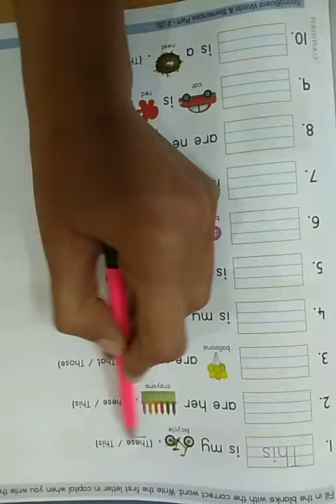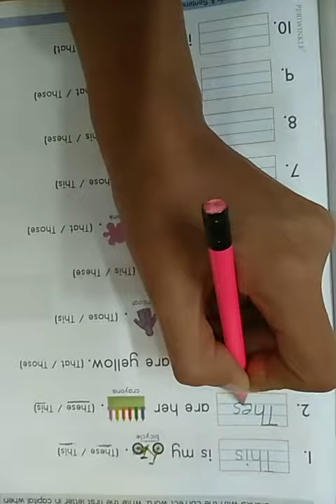Senior KG WAS This-that these-those 2